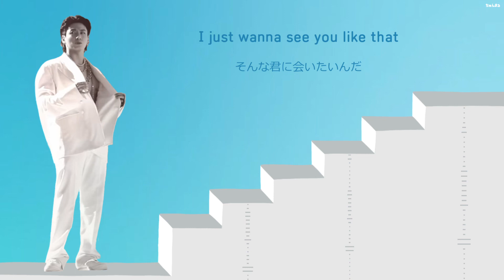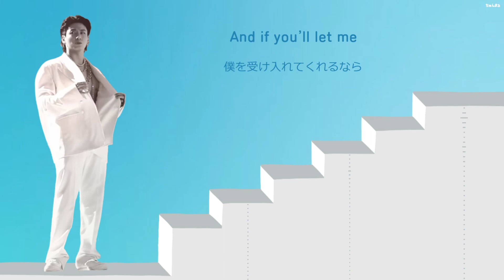【日本語字幕】Jungkook 3D Alternate Ver.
グクの3D第2弾！🩵